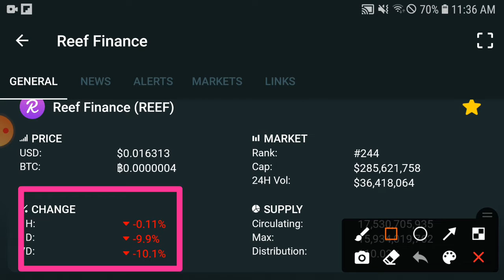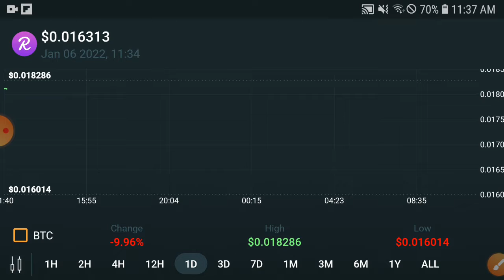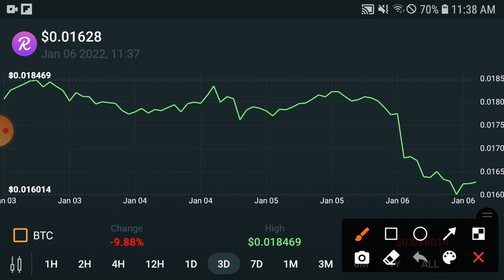Reef Huge Pump! || Reef Price Prediction & News Today! Reef Today News